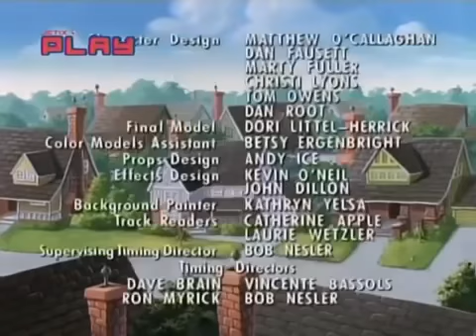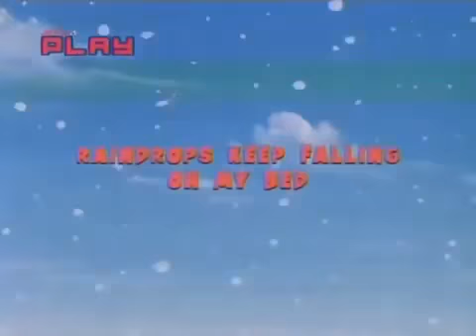Little Baby|lifw with louie season 1 episode 2| Raindrops Keep Falling on My Bed